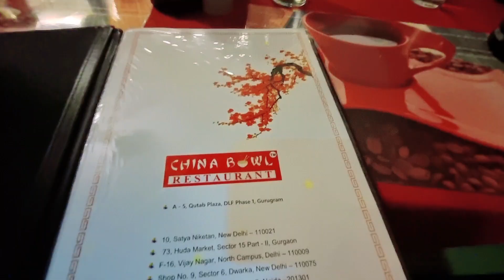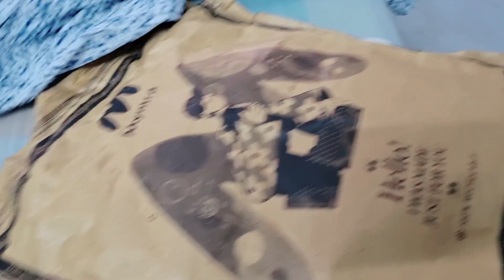A day in my life | Gurgaon visit | tripod shopping 🛍 | family lunch 🍽 🥗 🥣